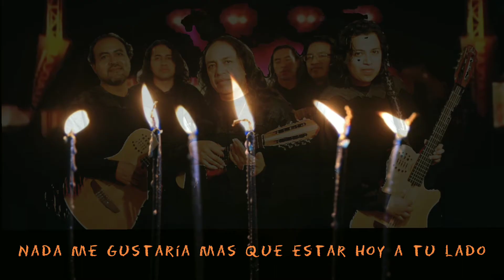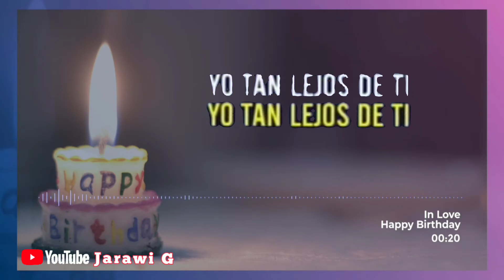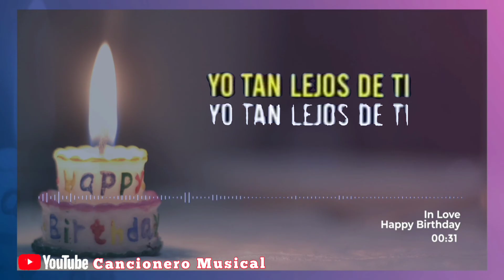Lejos de Ti (Tu cumpleaños) letra - Jayac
Desde Quitó Ecuador el grupo Jayac nos regala esta hermosa melodía que podemos dedicarsela a alguien especial en su dia. Espero que estos vídeos sean se su agrado.

Regalanos tu like , comentario y suscripción.
Te invito a que visiten las listas de reproducción de nuestro canal dónde encontrarás más música folklórica separado por genros.
Gracias por el apoyo ya somos 30k de suscriptores